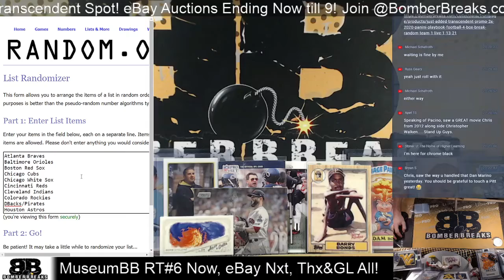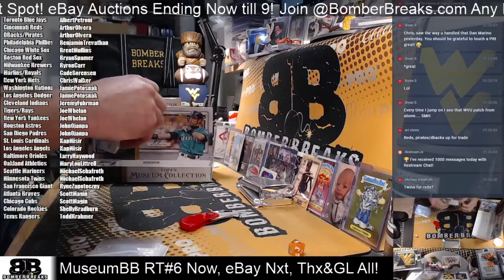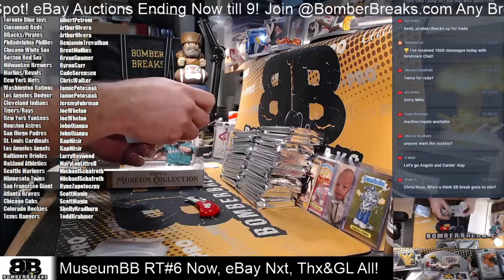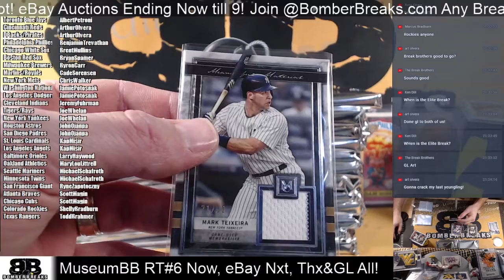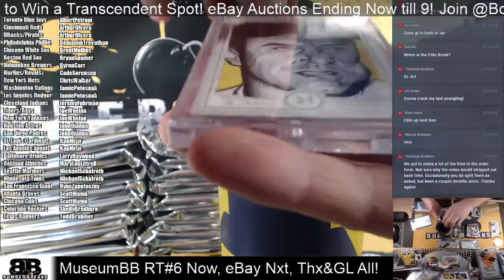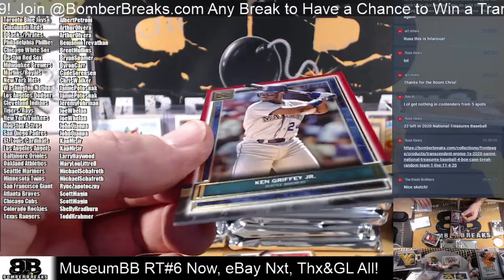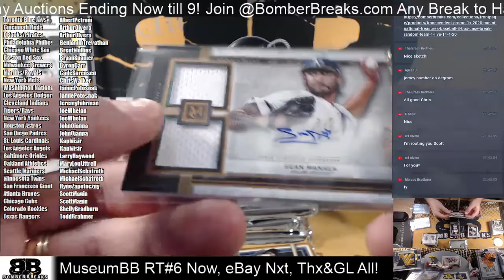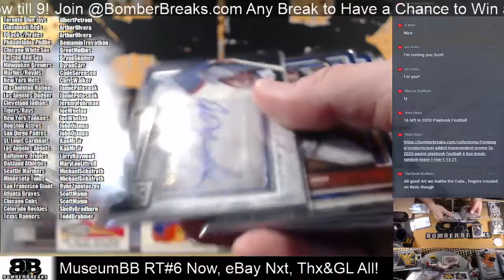2020 Topps Museum Collection Baseball Random Teams #6 Half Case Break 1 28 21